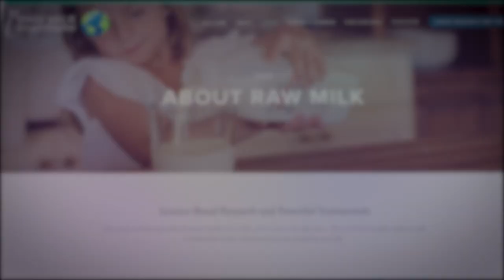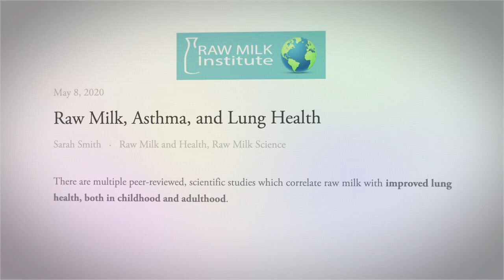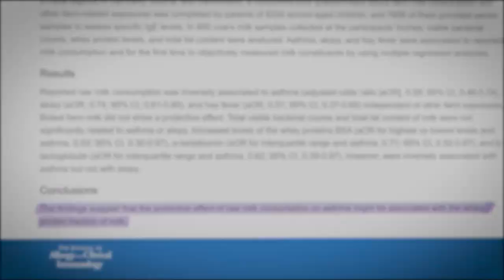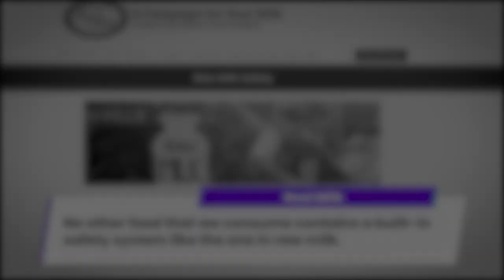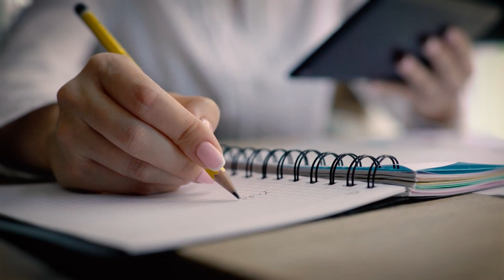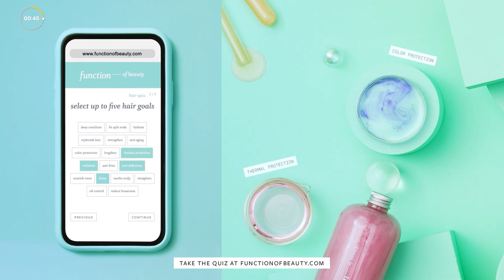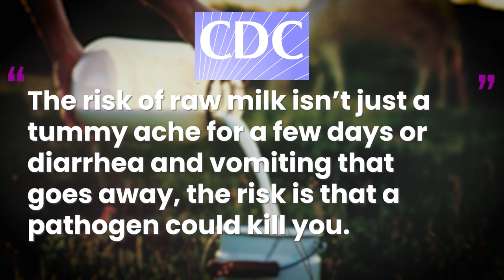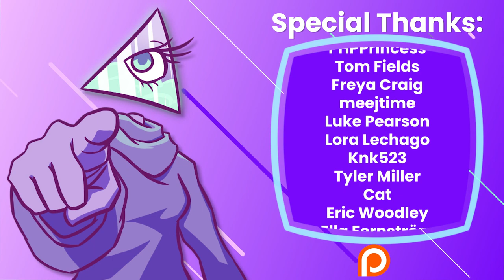Raw Milk Isn’t As Healthy as They Want You To Believe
Since at least the 1940’s there has been a movement in the United States to get food from sources that don’t rely on artificial means of growth. From pesticides to genetic modification, there has been a following of said movement for nearly 100 years. It doesn’t come as much of a surprise to us that, just like most foods, milk has also become the star of its own show of misinformation. Let’s dive in and see how deep the story goes regarding raw milk.

Writers/Researchers/Helpers:
Robin (Xycron)

00:00 Raw Milk
02:17 What is Raw Milk anyway?
05:55 The claims of raw milks benefits
16:50 AD
19:16 No, raw milk is not a magic beverage.
25:22 Outro